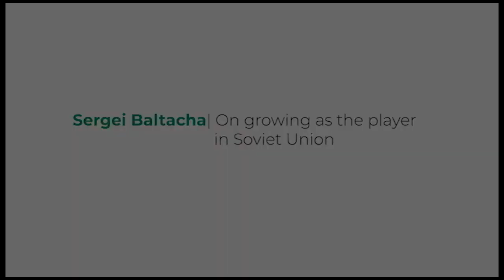GROWING UP IN THE SOVIET UNION, VALERIY LOBANOVSKYI, PLAYING AT WORLD CUP | Sergei Baltacha PART 1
In PART 1 of this INCREDIBLE INTERVIEW, a former Soviet Union & Dynamo Kiev LEGEND joins Nick to talk about his time growing up in the Soviet Union/USSR, being coached at the BEST ACADEMY IN EASTERN EUROPE, and meeting the LEGENDARY coach Valeriy Lobanovskyi

02:02: Sergei’s background, growing up in Mauripol, Ukraine, in the Soviet Union
04:34: His work to become a footballer
09:29: Why Sergei even played football, and not a more popular sport
15:11: How Sergei made it professional
18:19: Sergei playing in the “best academy in the Soviet Union”, and meeting the LEGENDARY Valeriy Lobanovskyi
19:35; The philosophy and aims of Soviet Union Football and Valeriy Lobanovskyi, and life in the youth system
33:42: The mentality Sergei had to make it professional
35:36: The impact of Valeriy Lobanovskyi on Sergei, and how Sergei moved to Dynamo Kiev
39:37 The impact of Communism on the performance of Soviet Sport

About  Continental Aspire Soccer TV:

At the Continental Aspire Soccer TV, we aim to explore different aspects of the football industry. We interview the top professionals in the field including the players, coaches and scouts as well as people who are just starting their football career including young football players.

Our guests include a former Arsenal and Chelsea football player - Graham Rix, a former English football striker - Leon Constantine, a former Brazilian footballer who played for Vasco de Gama -   Clovis Alberto de Oliveira and many more.

This football podcast is the project of the Continental Aspire Soccer Academy. We aim to develop and give the chance to young aspiring players to succeed in professional football. To find out more about us visit our